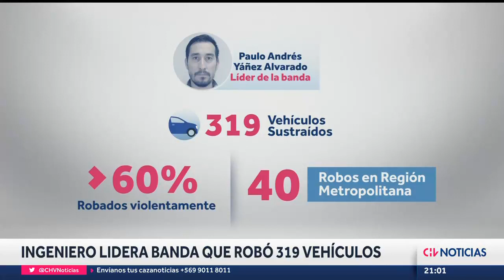EL SORPRENDENTE PERFIL del líder de banda atrapada en “Operación 60 segundos” - CHV Noticias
Amante de los relojes de lujo y poseedor de vehículos de alta gama, el cabecilla de esta banda dedicada al robo de automóviles se encargó de crear empresas "de papel" para limpiar los activos de la organización.

Periodista: Max Frick / Nicolás Krumm.